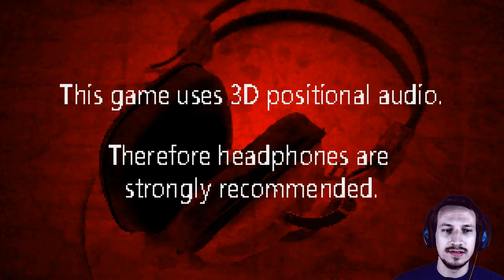BEST STORY EVER ! | LOST IN VIVO | (Deutsch/German)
Meine beste Reallife Story :D Was man sich nicht alles zwischen die Arschbacken schmieren kann ^^ Das Hirn in den Fernseher geworfen ... das ist ja wie bei RTL !
Tägliche Unterhaltung !
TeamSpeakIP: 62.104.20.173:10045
Password: ebn

Mein Equipment:
Camcorder: amzn.to/1SCPTgw
XboxOne: amzn.to/1OdHTgA

Used Song:
by
teknoaxe